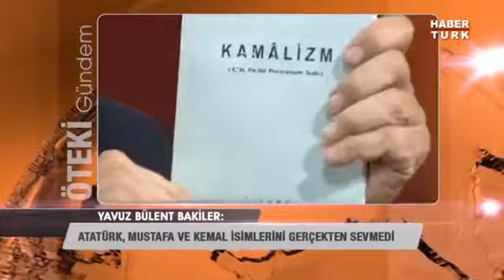Atatürk, Mustafa ve Kemal isimlerini gerçekten sevmedi Yavuz Bülent Bakiler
"Gazi Mustafa Kemal Atatürk" deniliyor.
 1) Atatürk olunca Gazi'yi bıraktı.
 2) Mustafa'yı kimliğinden sildirdi.
3) Kemal'i Kamâl yaptı.